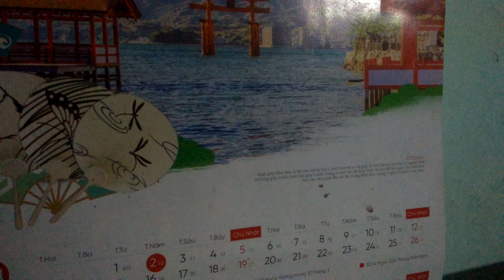Giá mủ cao su ngày 16 tháng 12, Giá mủ TG không ngừng tăng tại sàn Osaka